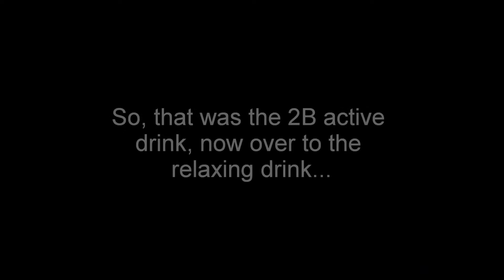2B energy drink Inventor Dr. Armin Breinl